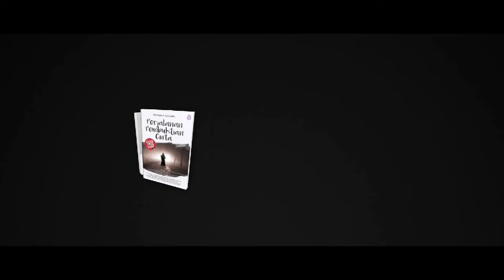Official Teaser Trailer Film Perjalanan Pembuktian Cinta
Perjalanan hidup sebagai penghafal Al-Qur’an ternyata tak selalu membuat hidupnya indah dan bahagia. Fathia dihadapkan pada kenyataan pahit yang mengharuskannya menikah dengan orang yang tak dicintainya.

Namun berkali-kali istikhoroh berkata lain, ia harus menerima pinangan lelaki tersebut dan menjalani semuanya dengan pasrah. Apakah ini akan membuatnya jauh dari Allah dan Al-Qur'an?

Mulai Tayang 7 Maret di Bioskop!